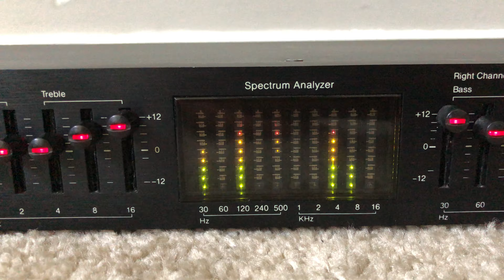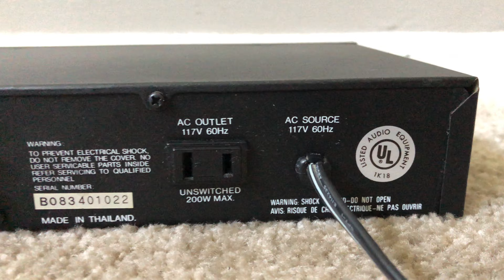AudioSource EQ Eight/Series II Stereo Graphic Equalizer EQ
Audio Source model EQ Eight Series II 10 Band Stereo Graphic Equalizer and Spectrum Analyzer

Specs:
Signal to Noise Ratio: 85dB
Frequency Bands: 30, 60, 120, 240, 500, 1K, 2K, 4K, 8K, 16KHz
Dimensions: 16.5 x 2.25 x 7.125 inches
Weight: 5.5lbs
Year: 1999